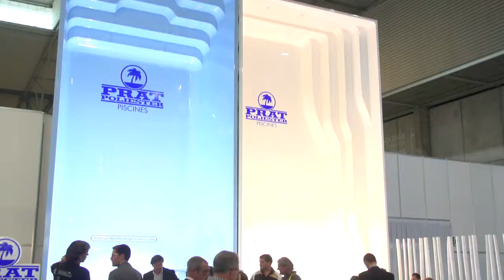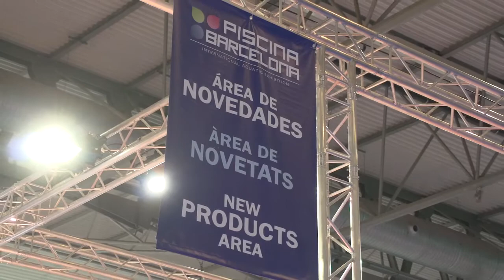Piscina Barcelona 2013, International Aquatic Exhibition. The exhibitors opinion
More than 200 exhibitors were part of Piscina Barcelona 2013. Listen the opinion of some of them about how the International Aquatic Exhibition has been a success and a great opportunity for them.